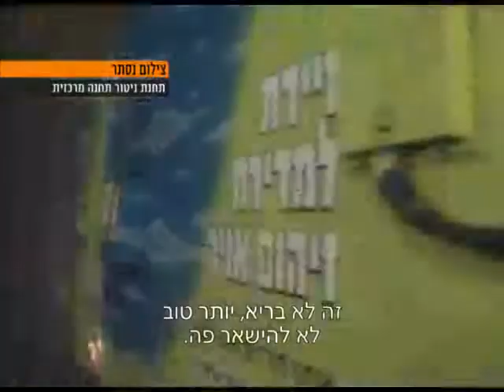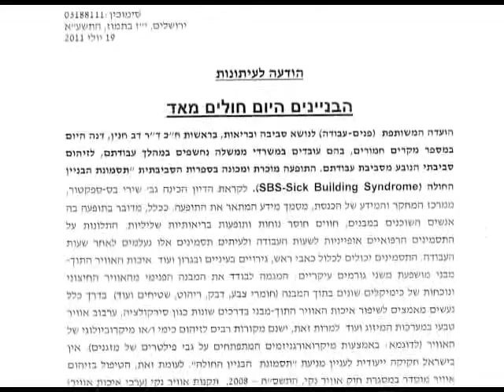20.7.2011 עובדי התחנה המרכזית וזיהום האוויר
האם האוויר בירושלים הוא אוויר הרים צלול כיין?
אם תשאלו את עובדי בניין התחנה הרכזית בבירה, התשובה שלהם וודאי תיהיה חד משמעית לא.
על המאבק של אנשי התחנה הרכזית לתנאי עבודה ראויים בכתבה של חן לנקרי